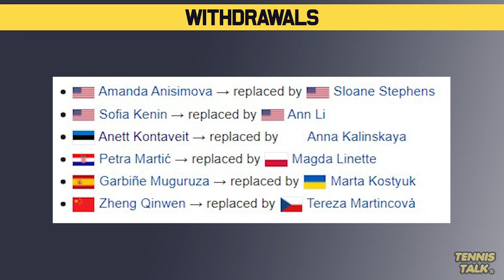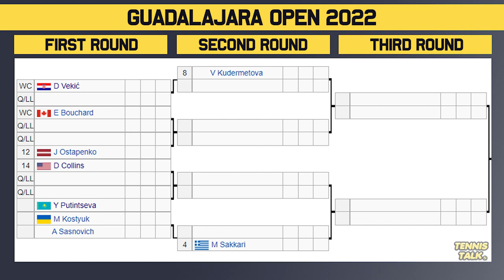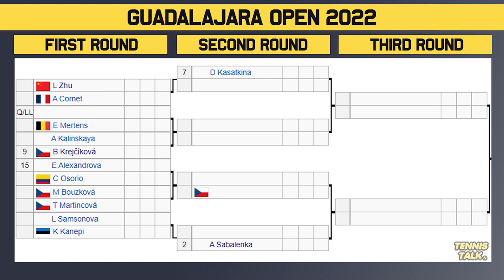Guadalajara Open 2022 | WTA Draw Preview | Tennis Talk News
Guadalajara Open 2022 official WTA ladies draw is out now. This event in Guadalajara, Mexico and is the final event for 2022 that will feature the best players in the world including Maria Sakkari, Aryna Sabalenka, Cori Gauff, Jessica Pegula, Paula Badosa and Danielle Colllins.